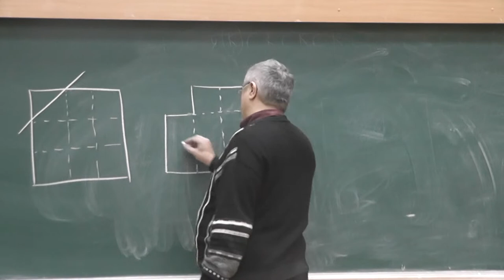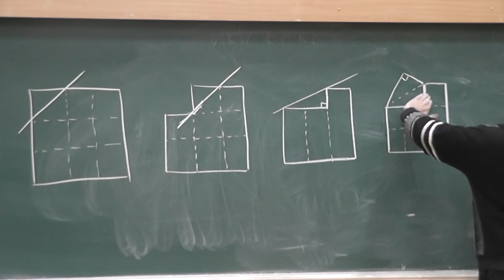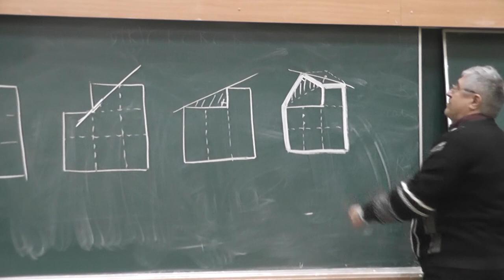54 Отражая забор, увеличиваем площадь участка (решение)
Квадратный участок земли обнесён забором. Разрешено отразить любой кусок забора относительно прямой, проходящей через его концы. Отразив несколько раз, увеличьте площадь ограниченного забором участка.